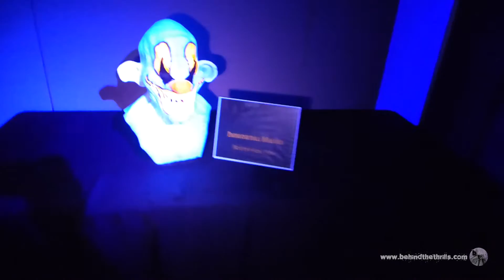Vault of Darkness - Full Walkthrough Mini-Haunt at ScareLA 2015